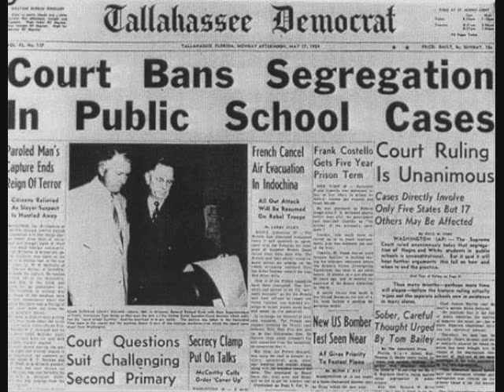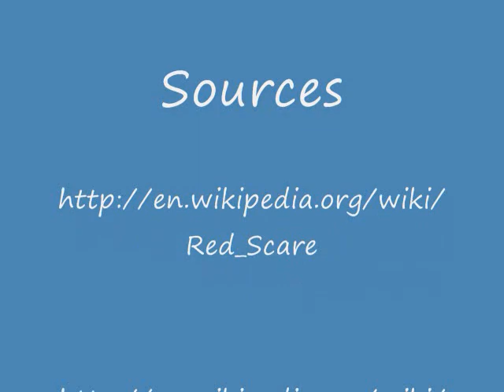American Scandals of the 1950s, Thomas Rees